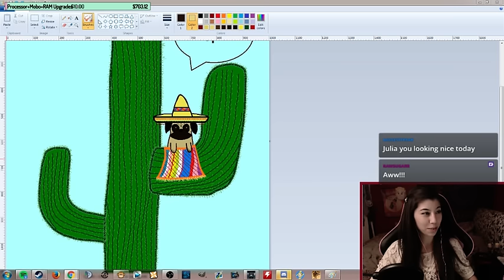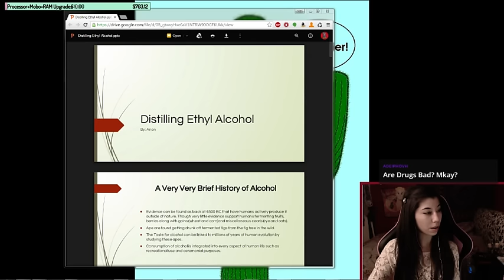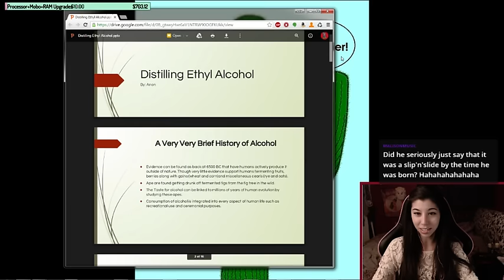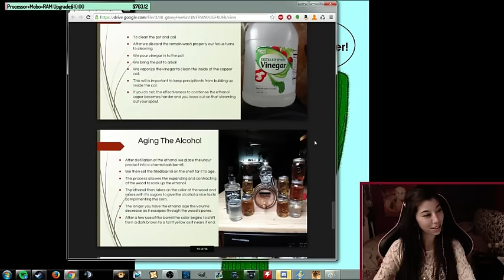Shitty MS Paint + Interview With Uphier!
Follow my other stuffs!

Saori, Game Over.